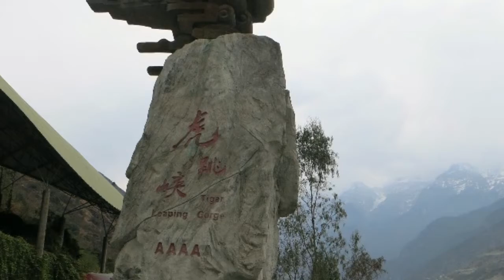Tiger leaping gorge ,2017